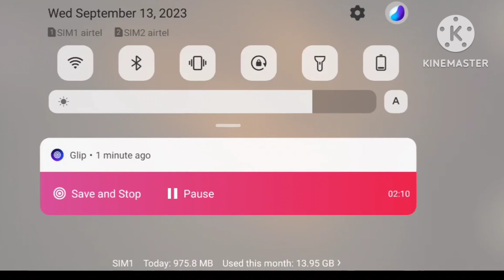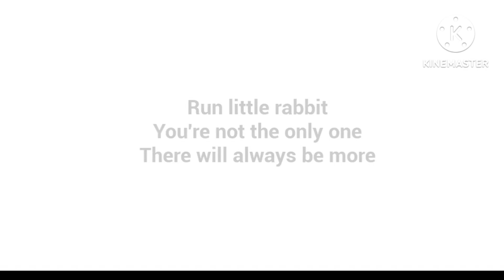The Baby in Yellow Rabbit Escape Part-3 || Baby In Yellow Game Play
follow me on instagramplease

Friends, it is taking me a lot of time to make videos, please subscribe, I have got a lot of motivation in the last week, I have less subscribers, I am not available to find out what happened, please subscribe